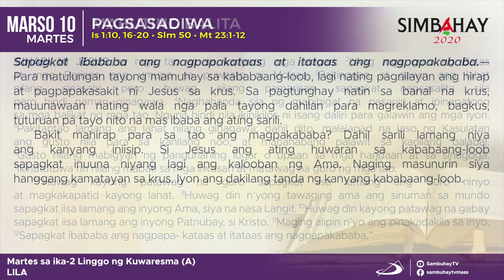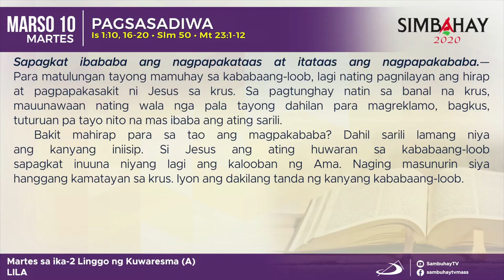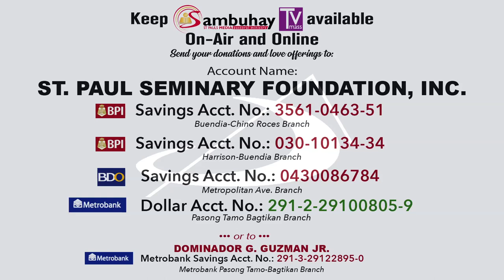Simbahay | Martes sa Ikalawang Linggo ng Kuwaresma | Marso 10, 2020